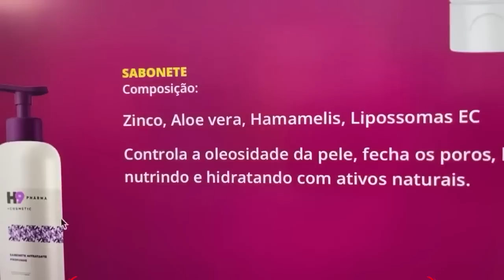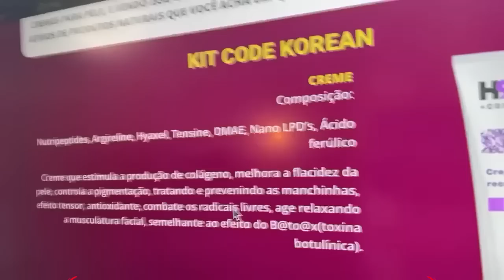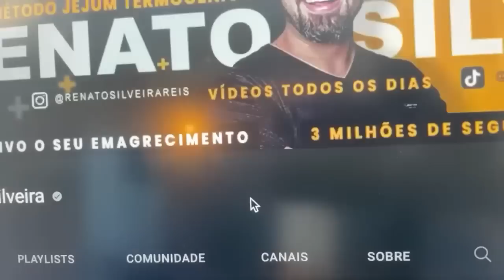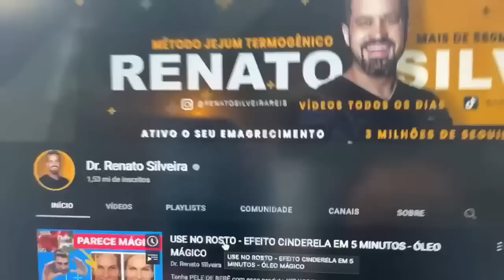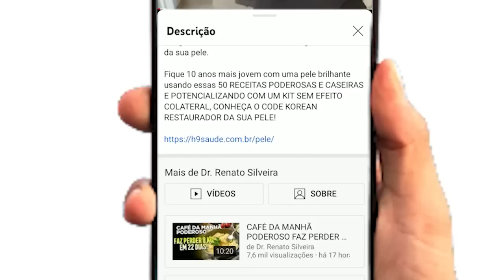USE ISSO NA PELE! EFEITO CINDERELA em ATÉ 10 MINUTOS!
Tenha PELE DE BEBÊ com esse produto KIT KOREAN de alta tecnologia que RENOVA sua pele!
ADQUIRA SEU KIT MELHOR QUE BOTOX

nosso suporte para realizar a compra ❤️